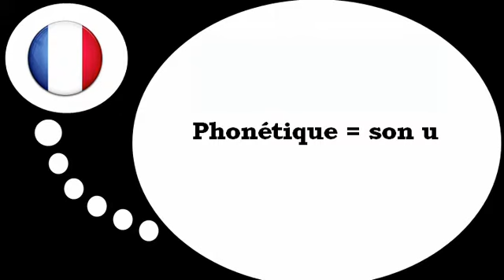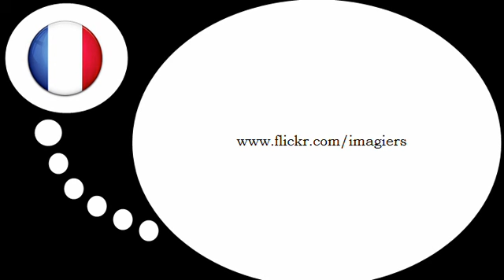เรียนรู้ภาษาฝรั่งเศส = U สัทศาสตร์ #